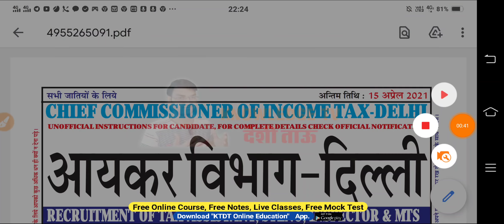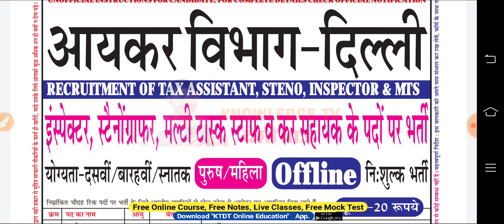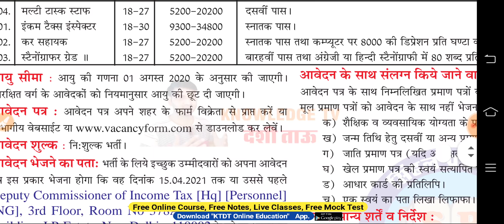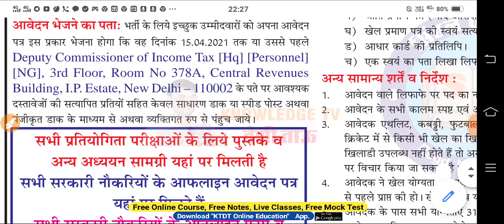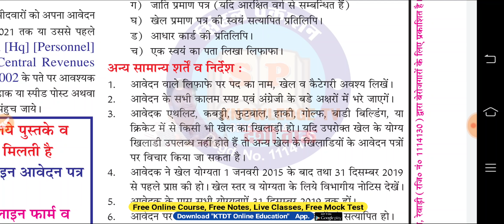Income Tax Department Delhi Recruitment - आयकर विभाग दिल्ली में निकली भर्ती- 2021- New Job Form-KTDT